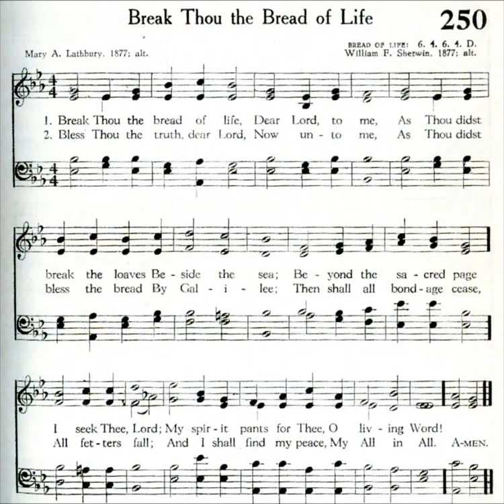Break Thou the Bread of Life (Bread of Life)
Text by: Mary A Lathbury 1877
Tune: Bread of Life by: William F Sherwin 1877
Broadman 1940 Hymnbook #192
Methodist 1939 Hymnal #387
Chosen Hymns 1945 #6

1 Break Thou the bread of life, dear Lord, to me,
As Thou didst break the loaves beside the sea;
Beyond the sacred page I seek Thee, Lord;
My spirit pants for Thee, O living Word!

2 Bless Thou the truth, dear Lord, to me, to me,
As Thou didst bless the bread by Galilee;
Then shall all bondage cease, all fetters fall;
And I shall find my peace, my all in all.

3 Thou art the bread of life, O Lord, to me,
Thy holy Word the truth that saveth me;
Give me to eat and live with Thee above;
Teach me to love Thy truth, for Thou art love.

4 O send Thy Spirit, Lord, now unto me,
That He may touch my eyes, and make me see:
Show me the truth concealed within Thy Word,
And in Thy Book revealed I see the Lord.